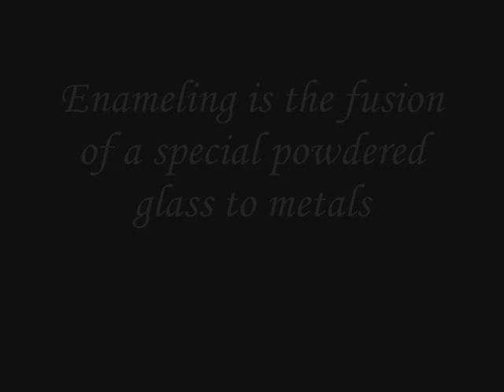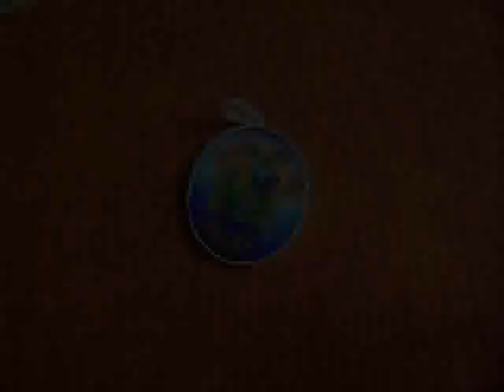Jewelry - Cloisonne Enamel - by karto